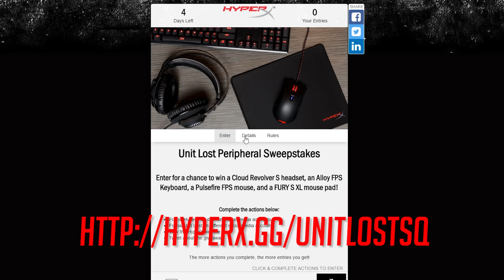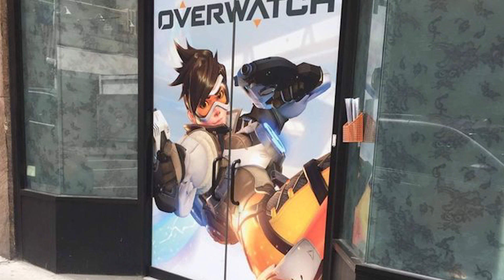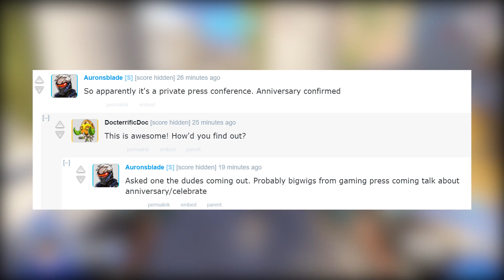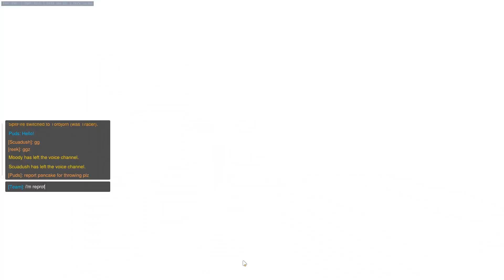Overwatch Anniversary Event… Where is it? + Season 4 END Date!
Something seems to be going on in New York? Could this be linked to the anniversary in game event?

♥ HyperX - CHECK THEM OUT! [AD]

System Specs

32GB Corsair 3000mhz Vengeance LPX DDR4 (4x8GB)
2 x NVIDIA® GeForce® GTX 1080 Strix 8GB
4TB S-ATAIII 6.0Gb/s
4TB S-ATAIII 6.0Gb/s
Additional Case Fan: Corsair AF120 LED Blue Quiet Edition High Airflow 120mm Fan
Braided Cables: PSU Braided Extension Cable set Black
PSU: 850W Corsair RMX Fully Modular